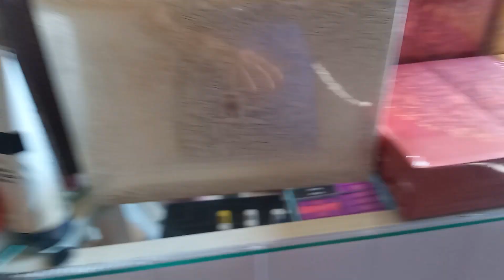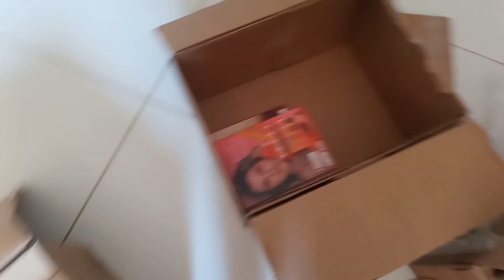abertura de caixa o boticário kits de natal